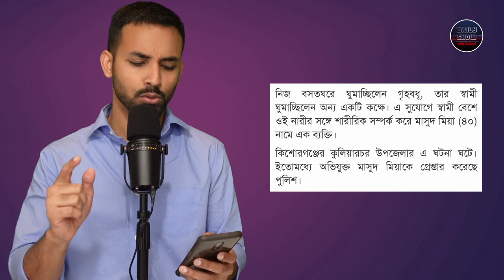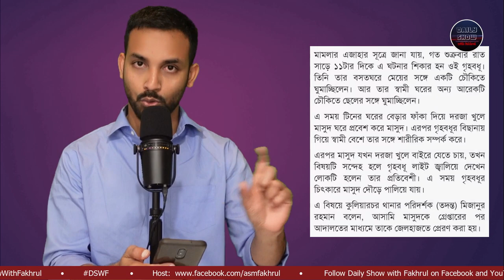Ep 406 | ঘুমন্ত প্রতিবেশি নারীকে স্বামীবেশে ধর্ষণের অভিযোগ!